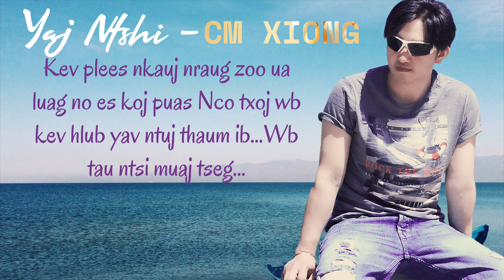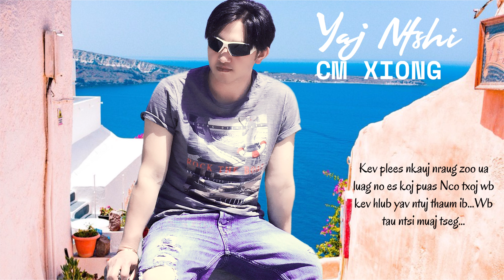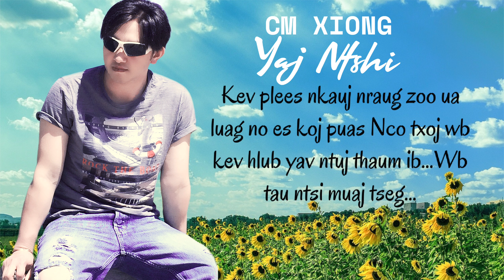CM XIONG-(Yaj Ntshi) Kev plees nkauj nraug zoo ua luaj no Es koj puas nco yav ntuj thaum i (CM cv)